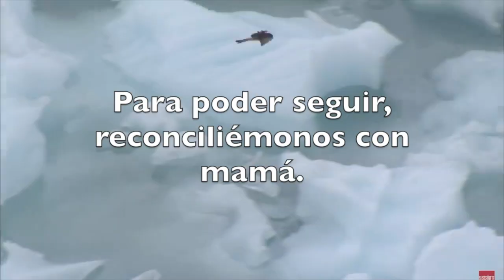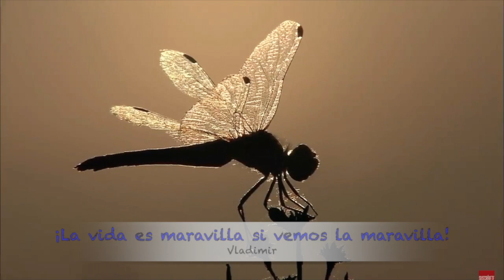"ES NUESTRO HOGAR" "Generación Iris"- Vladimir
"ES NUESTRO HOGAR". Un gusto enorme compartir con todos esta canción interpretada con Samuel y Maria (mis sobrinos). Los tres integramos el grupo "generación iris", con el animo de cantar y cantar, compartir y compartir.

Gracias a todos por la complicidad. De corazón a corazón siempre

Autor: VladimirMeneses
Coautores: Samuel Meneses y Maria A Ruiz.